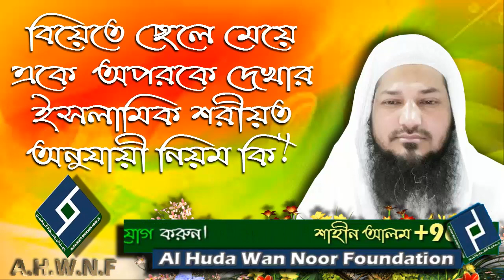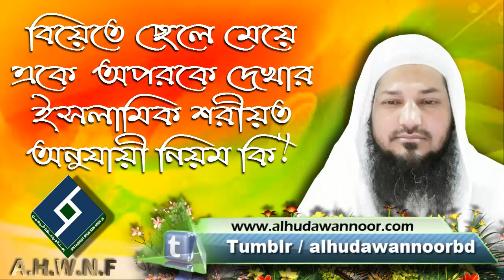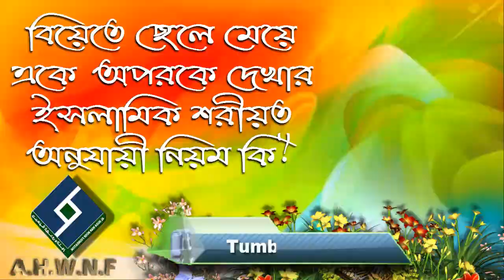বিয়ে তে ছেলে মেয়ে একে অপরকে দেখার ইসলামিক শরীয়ত অনুযায়ী নিয়ম কি... শায়খ বশির বিন আব্দুল্লাহ